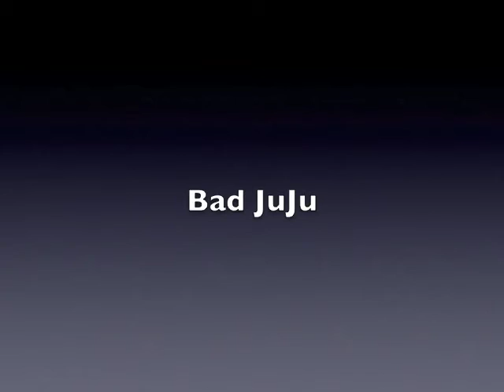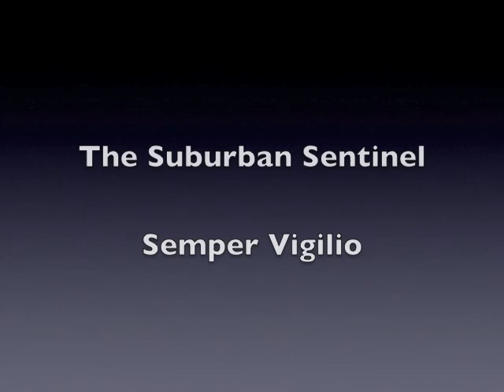Foreign Police Officers?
In an experimental program Chinese police officers will be patrolling the streets of Rome and Milan in Italy. Is this just a means of soothing the nerves of Chinese tourists, or is something nefarious in the works?